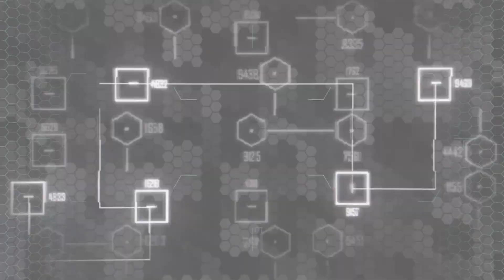Crysis 2 : IN AT THE DEEP END | ULTRA MAX FHD 60FPS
❅ Story Line

The world has been ravaged by a series of climatic disasters and society is on the verge of breakdown. Now the aliens have returned with an invasion force bent on nothing less than the total annihilation of mankind. One supersoldier wielding the Nanosuit 2, will make the last stand to save humanity.